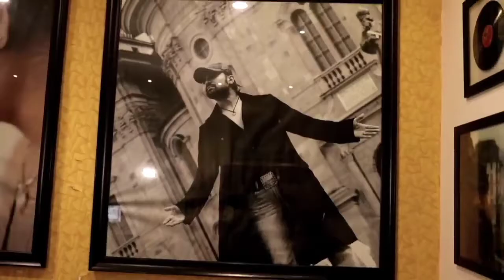Mar bhi gaya to bhi tujhe karunga main pyaar whatsapp status video//saansein//sawai bhatt//HR